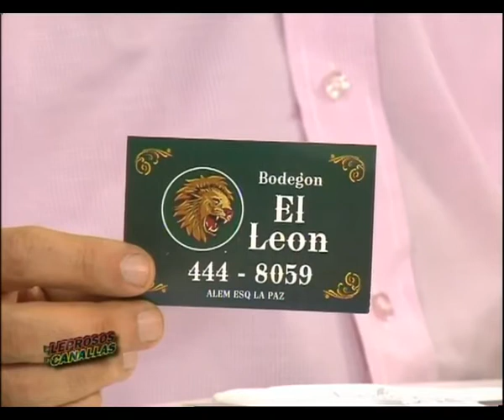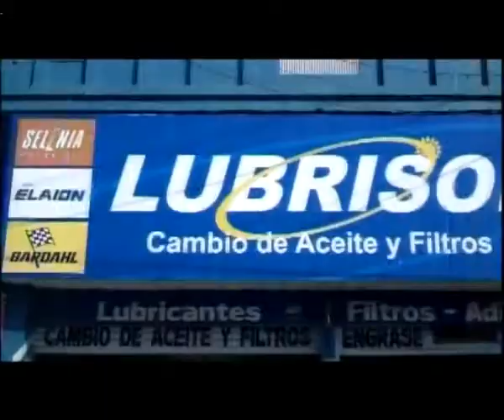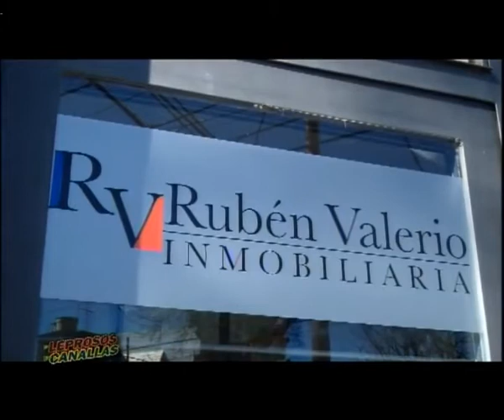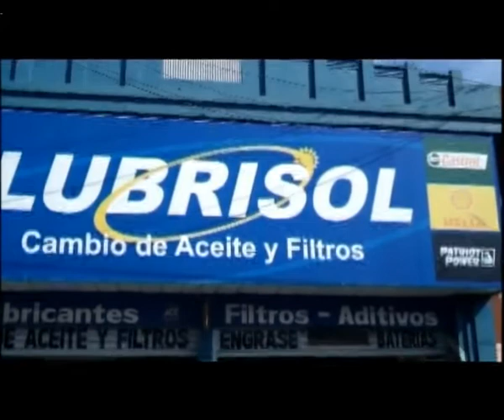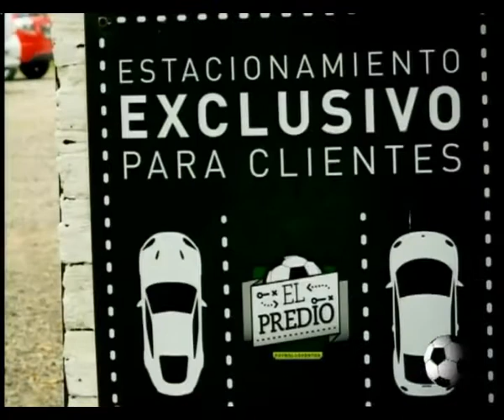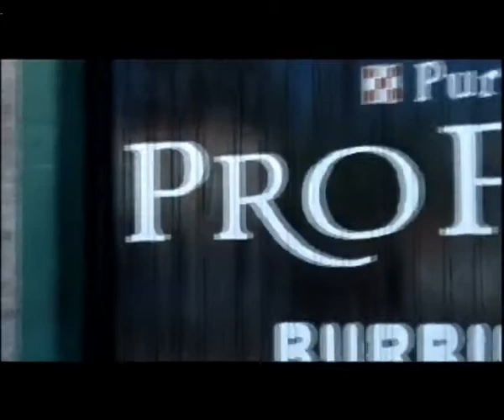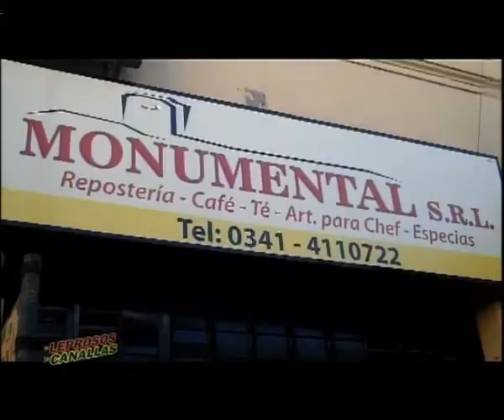"De Leprosos y Canallas" - 27/09/2016 con José Conde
"De Leprosos y Canallas" es transmitido los días martes desde las 22:30hs, por Televisión Regional de cablevisión.